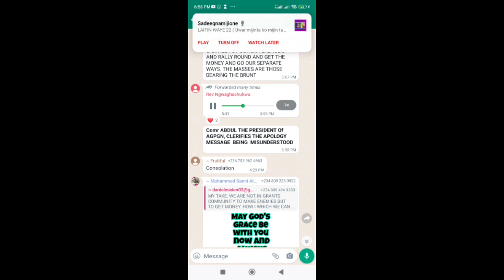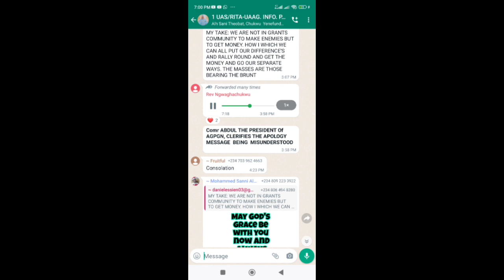UAAG GRANT DISBURSEMENT UPDATE 2023 to End DISCUSSION OF UAAG GRANT DISBURSEMENT UPDATE